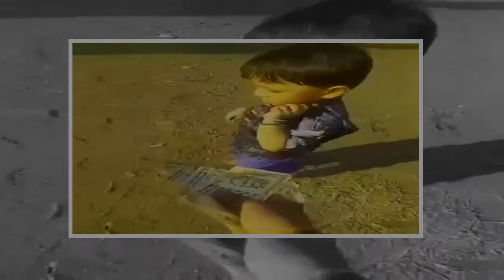Funny whatsapp Prank videos 2018|| Don't Try to Stop Laughing || Short Movie || Unstoppable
We are Give u Best and Desi dance from Owr village and city and town program and events related. We... . Video Title Funny whatsapp Prank videos 2018 || Don't Try to Stop Laughing || Short Movie || Unstoppable .